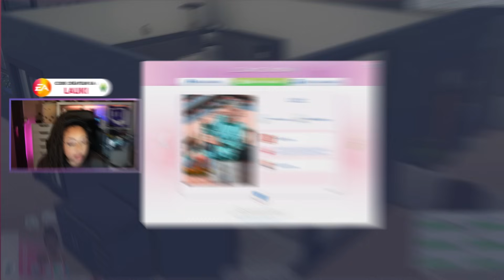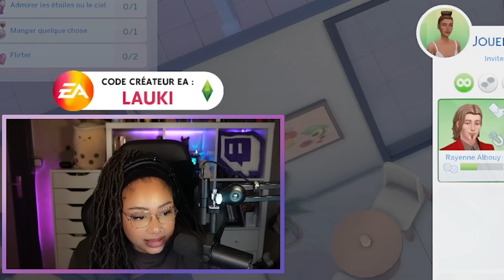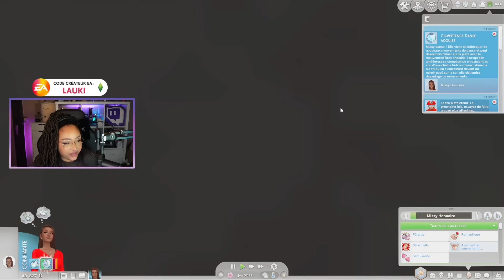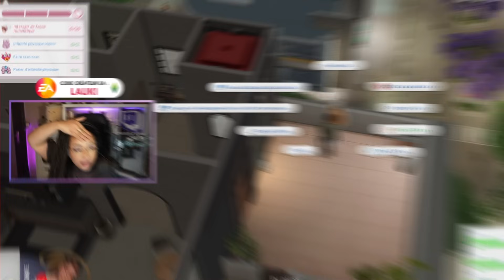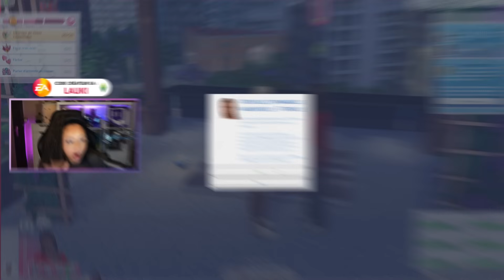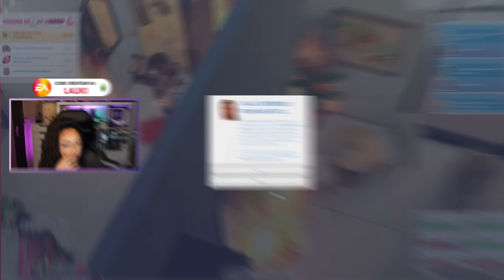Missy Honnaire doit pécho un max | AMOUR FOU ❤️‍🔥 [Ep.1]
Hello les Nawas ! 💗

A l'occasion de la sortie du pack "Amour Fou", nous avons lancé un Let's Play sur Twitch pour découvrir le pack. Missy Honnaire, fille de Millie Honnaire doit désormais vivre sa nouvelle vie sans sa maman...

✨Si tu souhaite me soutenir à travers tes futurs achats de packs Sims 4 ou jeux sur EA, tapes le code créateur : LAUKI dans l'entrée des codes promotionnels pour me faire bénéficier de 5% sur tes achats ! (collaboration commerciale)